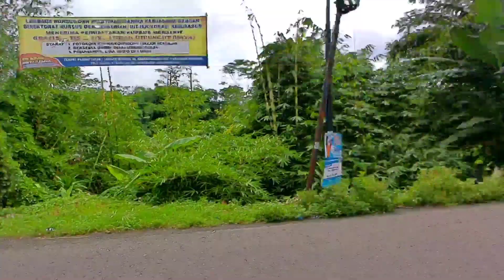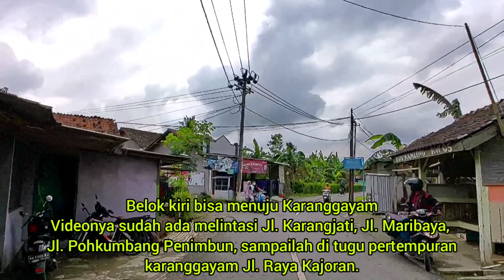Jl. Kaligandu, Jatinegoro, Bejiruyung, Jl. Sapta Marga Pekuncen, Jl. Soponyono Wonosigro, Klopogodo